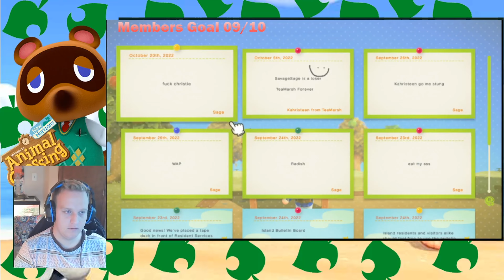Progress Jump | Animal Crossing New Horizons | Part 14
I never ask for this because I play these games for fun
but...
If you ever feel inclined to help the channel out monetarily, here is a couple ways!
Want to make a shout out to the channel and have it show on my stream? Go here!
If you do donate I will absolutely give you a shoutout!! Like I said money
is not my main motivation here but anything donated goes directly and only to the channel's growth.